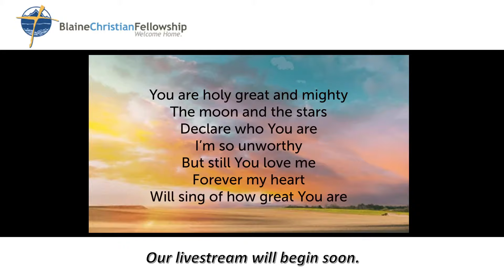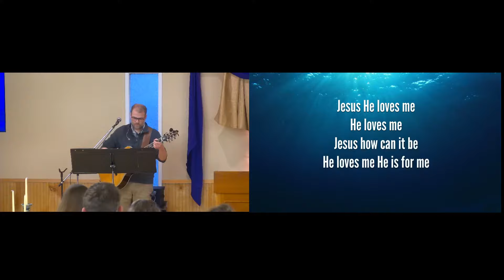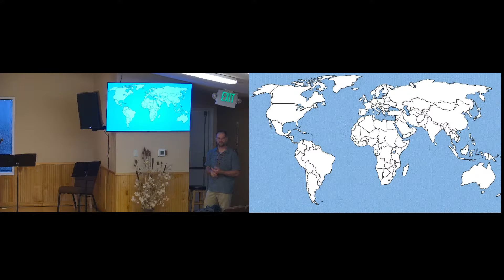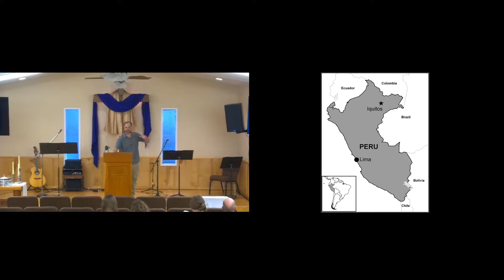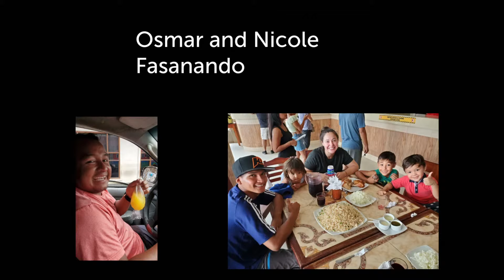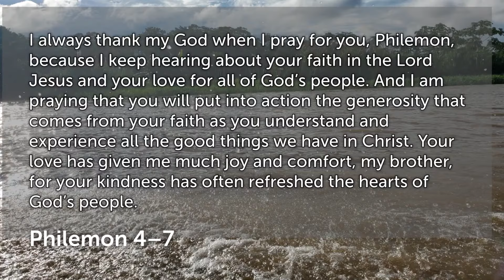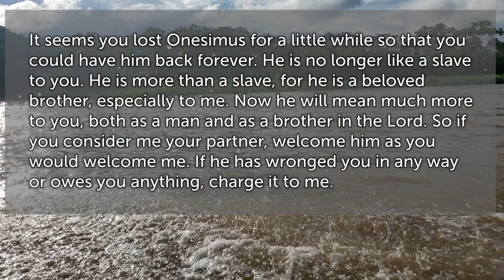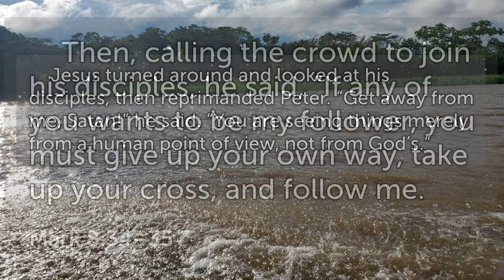4-16-2023 Philemon - Peru Trip 2023 - Pastor Justin Long